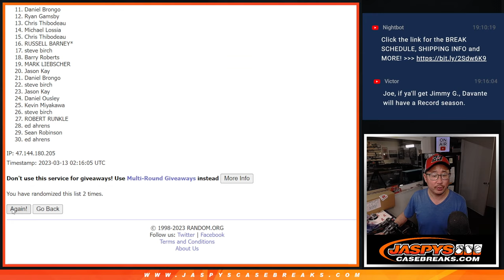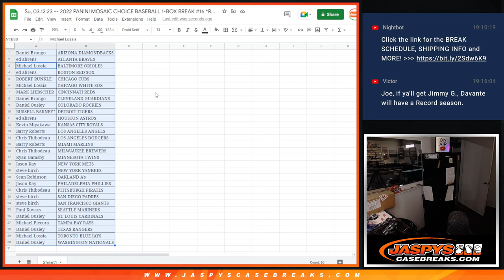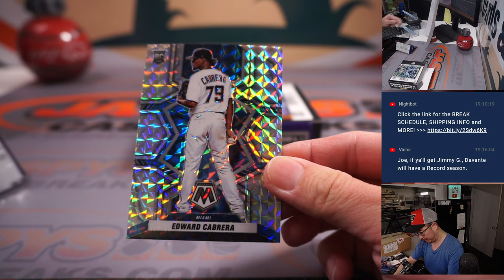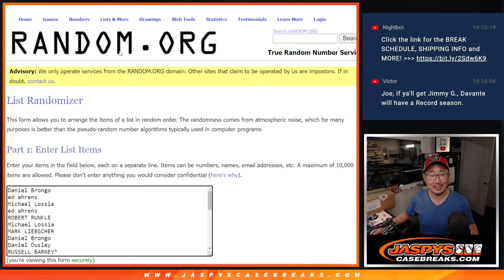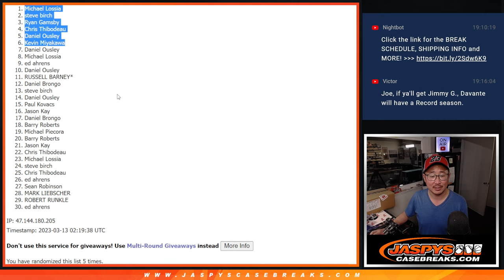Su, 03.12.23 -- 2022 PANINI MOSAIC CHOICE BASEBALL 1-BOX BREAK #16 *RT*